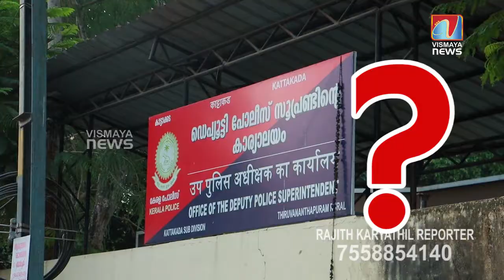സ്ത്രീകളോടുള്ള പരിഗണന പിന്നീട്..,ആദ്യം മുഖ്യമന്ത്രിയുടെ സുരക്ഷാ മുഖ്യം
സ്ത്രീകളോടുള്ള പരിഗണന പിന്നീട്..,ആദ്യം മുഖ്യമന്ത്രിയുടെ സുരക്ഷാ മുഖ്യം ;എന്ന് പറയാതെ പറഞ്ഞു കാട്ടാകട പോലീസ്